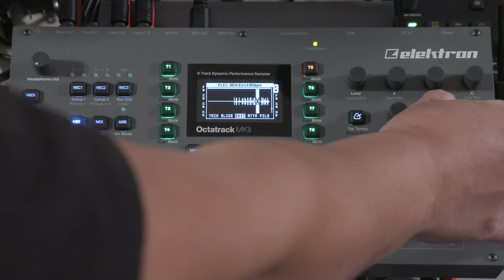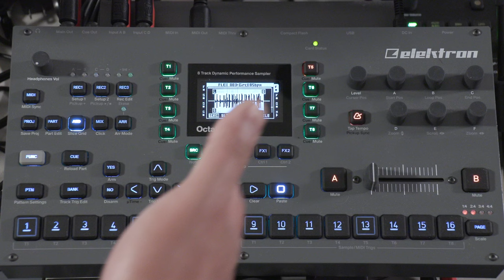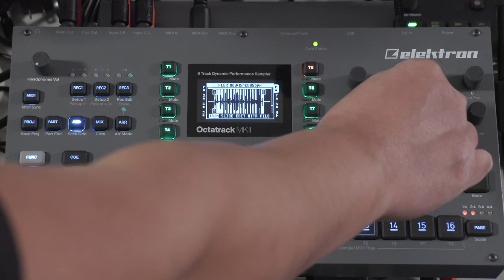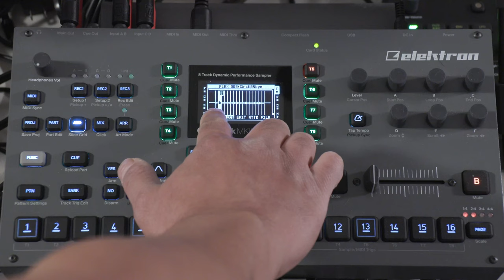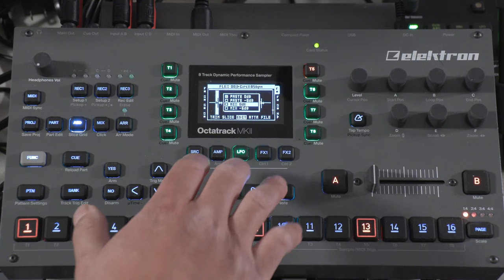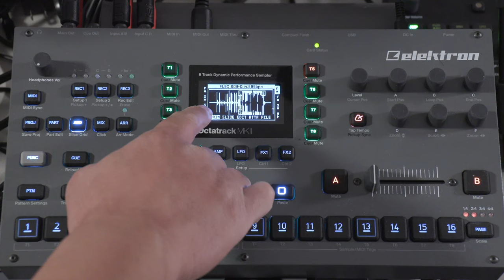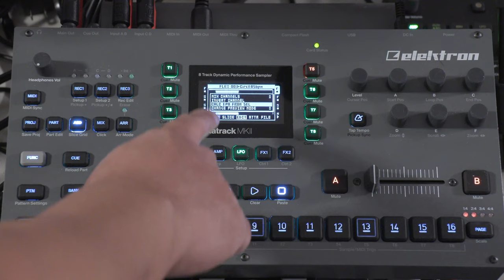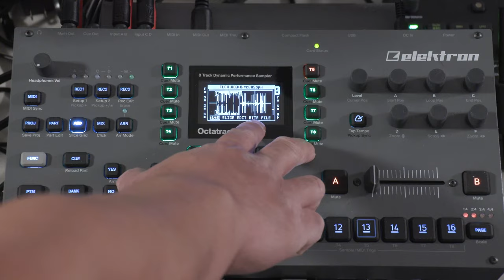Octatrack Tutorial // How to Use the Audio Editor Part 2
This video is part 2 of explaining how the audio editor on the Elektron Octatrack MK2 works. This video covers solely the "edit" menu in the audio editor. Part 3 will cover the "attributes" and "file" menu.

Elektron Octatrack:

Moog Minitaur:

Moog Grandmother:

Elektron Analog Four MK2:

Analog Rytm:

Elgato Stream Deck:

Universal Audio Apollo x4:

Zoom H6:

Electro-Voice RE20:

**Camera Gear**

Canon XA50:

Canon G50:

GoPro Hero 10 Black:

Rode Shotgun Mic:

Rode GO Wireless:

Azden Professional Shotgun Mic:

RetiCam Tabletop Tripod: